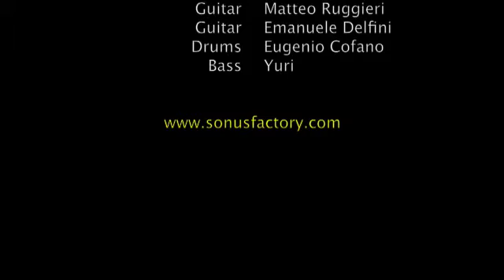Elisa - Labyrinth (cover)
Marinella Fusaro - Voice
Matteo Ruggieri - Guitar
Tiziano Di Domenico - Guitar
Eugenio Cofano - Drums
Yuri - Bass

SonusFactory Summer Jam 09
recorded live 2009 10th june, at Jailbreak (Rome - Italy)

SONUSFACTORY - Perform Your Sound: Contemporary Music School (Rome - Italy)